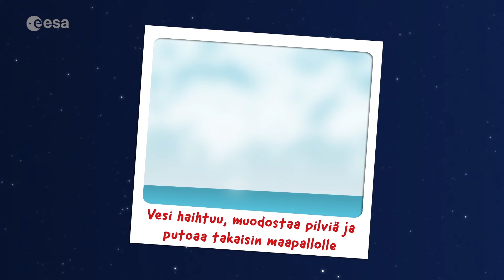Paxi – Veden kiertokulku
Lähde Paxin mukaan vierailulle Maa-planeetalle opiskelemaan veden kiertokulkua.

Tässä 6–12-vuotiaille tarkoitetussa videossa Paxi selittää, miten veden kiertokulku toimii.